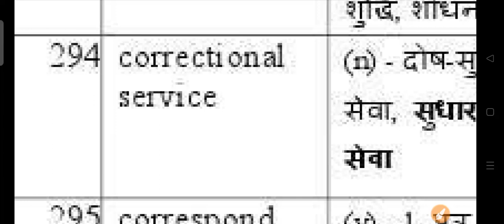correctional service meaning in hindi | correctional service ka matlab kya hota hai | daily use word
your queries-
correction in nikahnama
making correction in nikahnama
making correction in marriage certificate
ielts writing correction service
ganglion cyst treatment in hindi
correction in pan card
mistake correction in nikahnama
correction of mistake in nikahnama
movie explain in hindi
error page 404 in hindi
iqbal international law services